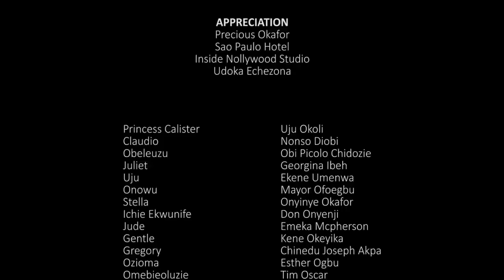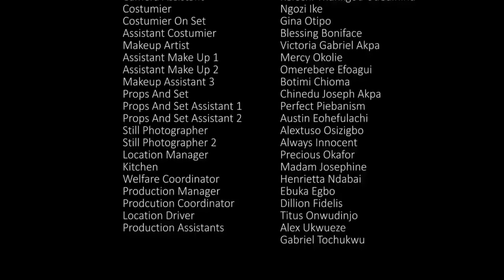He Doesn't Know I'M Also A Royal Princess Working As A Palace Maid 2 Find A True Love-2/AfricanMovie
In this Nigerian movie, Starring: Uju Okoli, Ekene Umenwa, Georgina Ibeh, Nonso Diobi and other amazing Nollywood actors.